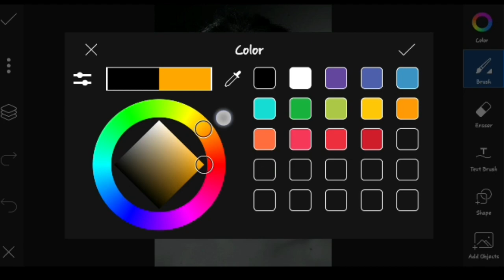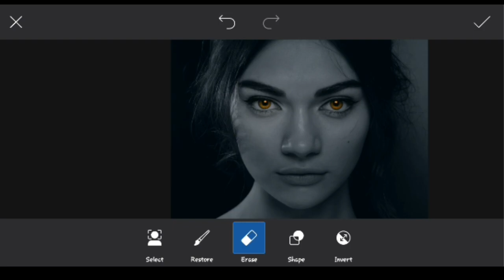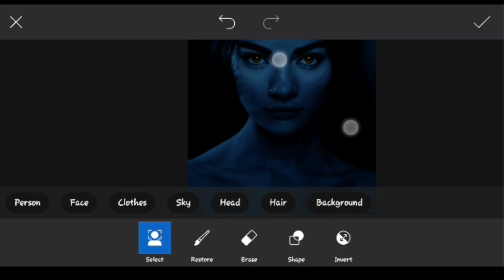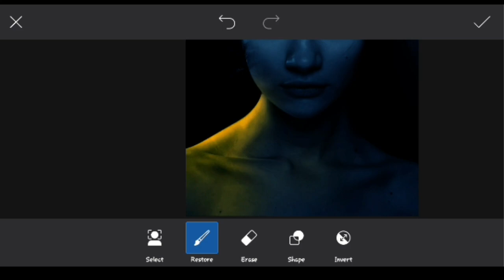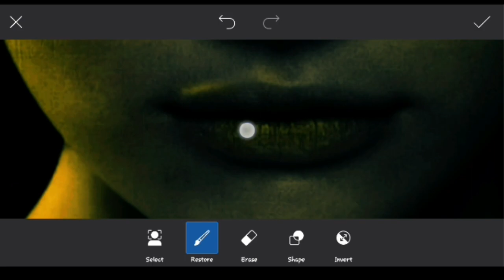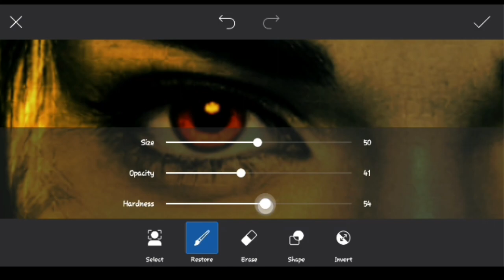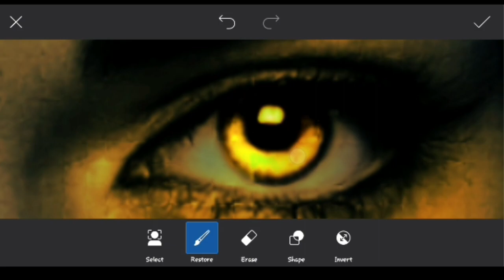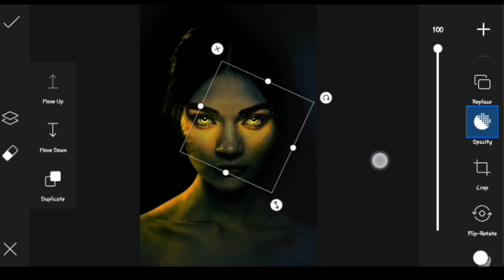Picsart Glowing Eye Effect New Style | New Technique | Photo Editing Tutorial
Today's Topic : Glowing Effect

Title : Ghost Inst.
Play Time : (0:01​​​​​​​​​-0:06​​​​​​​​)
Ghost, KineMaster Music Collection
Artist: Bumsool Kang, SunwoOo
Title : Homebody
Play Time : (0:15​​​​​​​​​-8:21​)
Digi-Forest Vol. 2 KineMaster Music Collection
Composed by: Bumsool Kang, sunwoOo